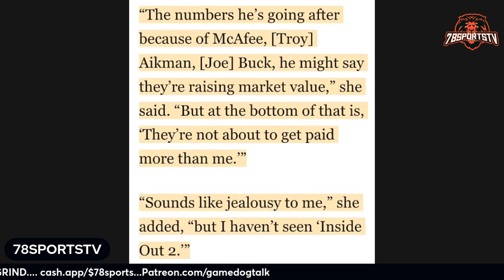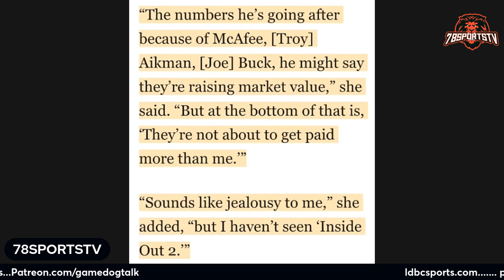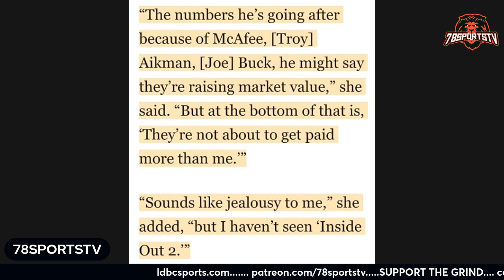SAVAGE !!! SHE JUST EXPOSED STEPHAN A SMITH